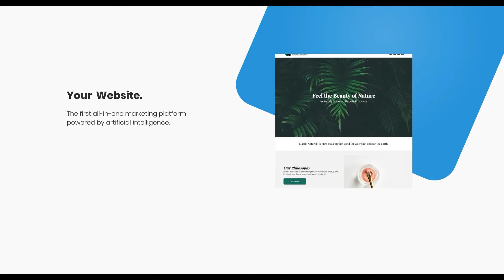Royaltie AI Your Marketing Done!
Royalties All In One Automated Marketing Platform - Powered By  Artificial Intelligence!